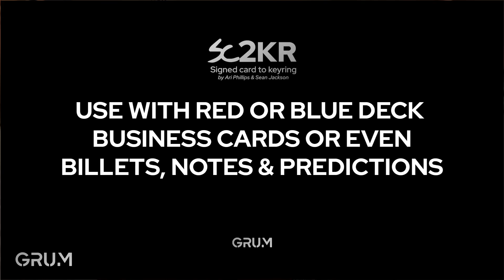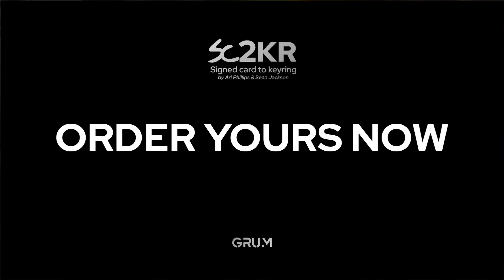Check out SC2KR (Signed Card to Keyring) by GRUM Handcrafted at MJMMagic.com (see link below)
Pick up SC2KR (Signed Card to Keyring) by GRUM Handcrafted right